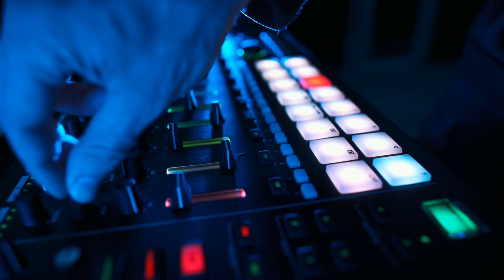ganpati dj song nonstop | superhit ganpati song | ganpati songs Marathi non stop mp3